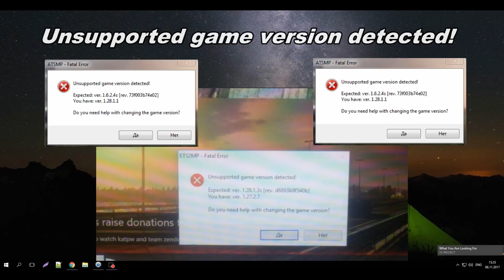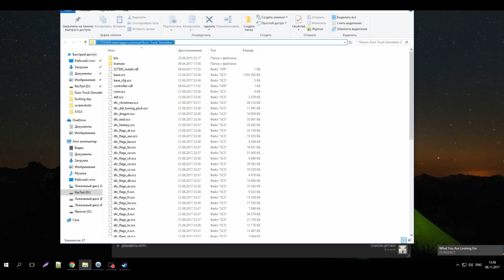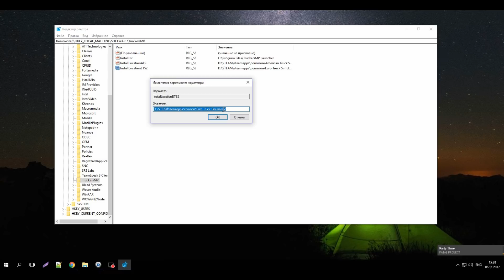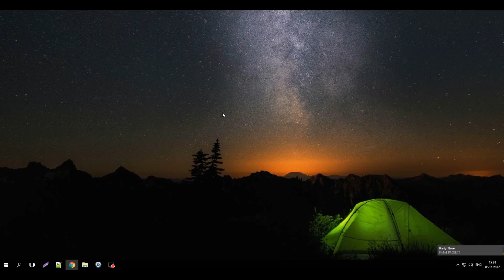FAQ TMP - Unsupported game version detected! (OUTDATED/УСТАРЕЛО!)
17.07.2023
NOTE!!!
For some time now, an updated launcher has been used to launch multiplayer, so the instructions in this video may not be up to date. But the goal does not change: to check the correspondence between the actual path of the game and the specified path in the launcher settings.

Примечание!!!
Уже некоторое время для запуска мультиплеера используется обновлённый лаунчер, таким образом, инструкции в этом видео могут быть не актуальны. Но не изменяется цель: проверить соответствие фактического пути игры и указанного пути в настройках лаунчера.

[EN]
Unsupported game version detected! - If you get this error, but your game is updated to the correct version required for multiplayer, then this video is for you!

[RU]
Unsupported game version detected! - если вы получаете эту ошибку, но ваша игра обновлена до нужной версии, требуемой для работы мультиплеера, то это видео для вас!

Как стать админом?